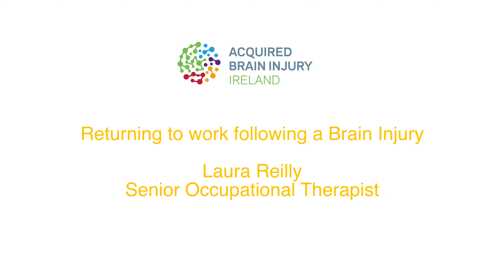Returning to work following a Brain Injury - Laura Reilly, Senior Occupational Therapist